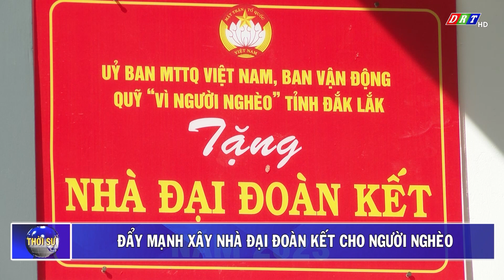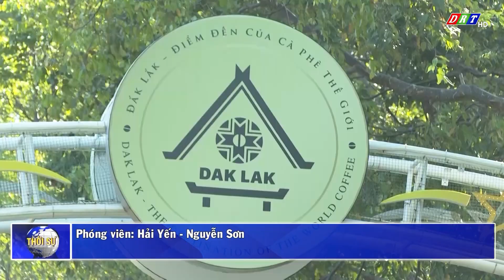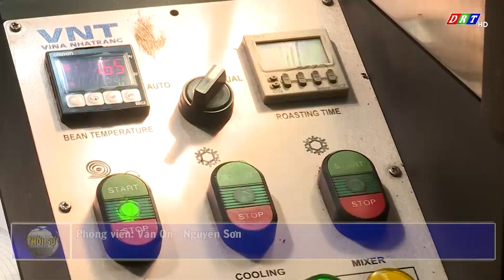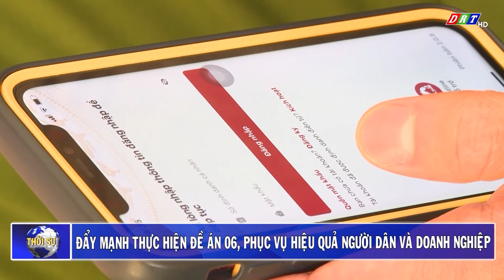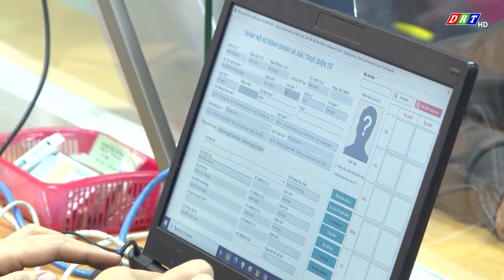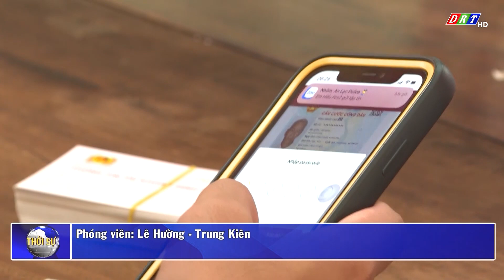CHƯƠNG TRÌNH THỜI SỰ TỐI THỨ 2, NGÀY 4-3-2024| Truyền hình Đắk Lắk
CHƯƠNG TRÌNH THỜI SỰ TỐI THỨ 2, NGÀY 4-3-2024
NỘI DUNG CHÍNH:
1.Đẩy mạnh xây nhà Đại đoàn kết cho người nghèo
2.Cuộc thi tìm hiểu “Lịch sử 120 năm hình thành, phát triển tỉnh Đắk Lắk”
3.Huyện Lắk phấn đấu trở thành khu du lịch trọng điểm của tỉnh
4.Cà phê đặc sản của Đắk Lắk đối mặt nhiều thách thức do biến động giá
5.Thận trọng khi tăng diện tích sầu riêng

ĐÀI PHÁT THANH TRUYỀN HÌNH ĐẮK LẮK